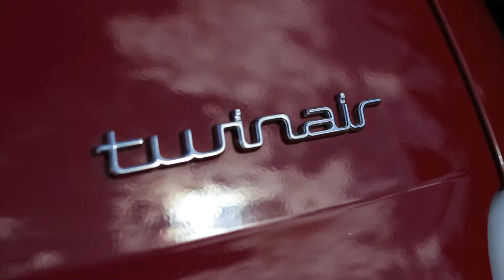Fiat 500 Twin Air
Sprød lyd og et smil på læben / Great sound and a smile on your face